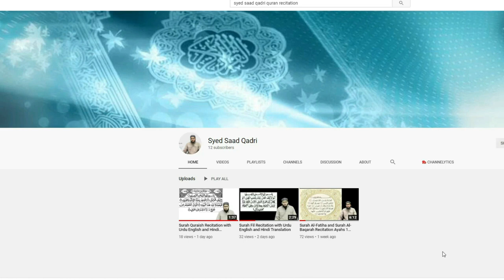Hoor Bayan - Surah Saffat ayah 48 and 49 Tafsir | 2021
Hoor Latest Bayan - Surah Saffat ayah 48 and 49 Tafsir